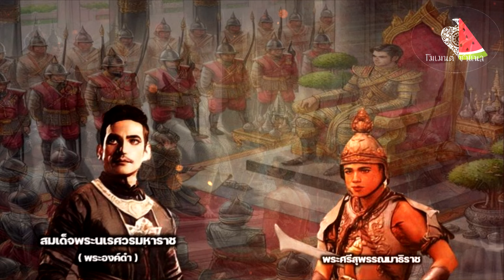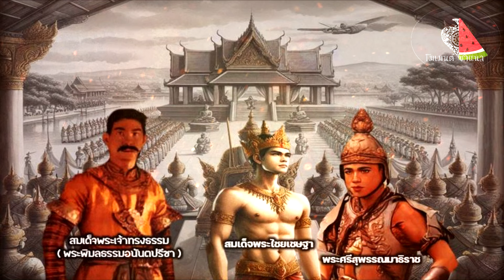เขมรปลดแอกตนเองจากอยุธยา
หลังจากยุคที่สมเด็จพระนเรศวรทำศึกกับละแวกจนได้ชัยชนะ ละแวกก็อยู่ภายใต้การปกครองของกรุงศรีอยุธยาเรื่อยมา จนสิ้นสุดรัชกาลสมเด็จพระเอกาทศรถ อยุธยาก็เริ่มเกิดการเปลี่ยนแปลงขึ้นหลายครั้ง มีการแย่งอำนาจกันภายในเชื้อพระวงศ์ จนในที่สุด ก็มีหัวเมืองน้อยใหญ่บางเมืองเริ่มมีใจออกห่าง ซึ่งหนึ่งในนั้นก็คือเมืองละแวก